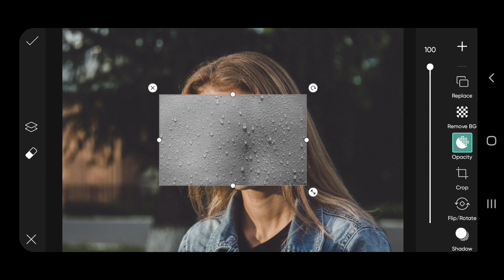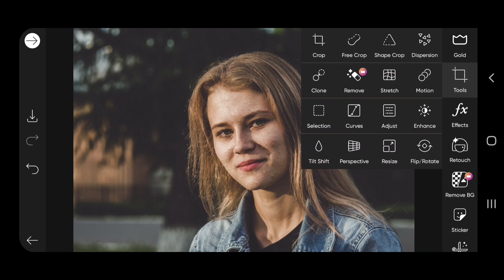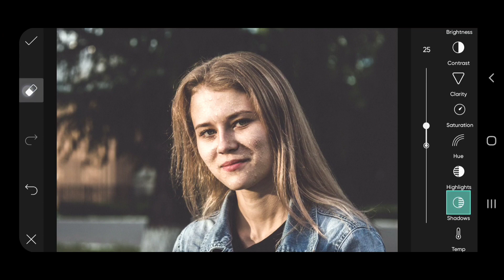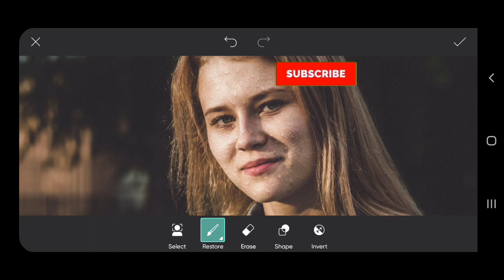Wetting the Face With Mobile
In this video, I taught you how to wet your face with the picsart app.